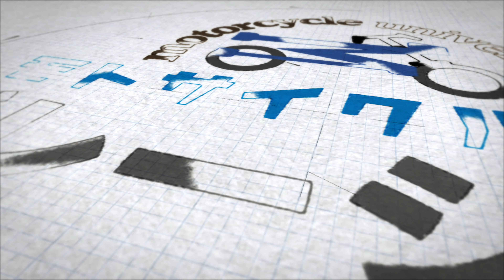【バイクブレーキ】ブレーキ２本がけの３つの危険性！について解説しました！【ガレージゼミ】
バイクブレーキ２本がけの危険性について解説しました。

わたしは４本がけで操作をしていますが、
ライダーの皆様にとってはブレーキ操作について賛否があるかと思います。

こんな危険性もあるのか？という参考程度に見ていただきますと幸いです。

▼バイクを安全に楽しむための大人の学び場【モトサイクル大学】
もともとは運転を教える先生をしていました、23年間無事故無違反のライダーです。
皆様の安全運転の参考になれば幸いです。